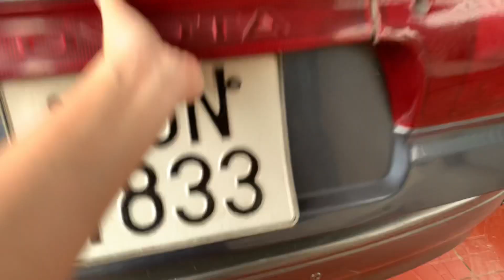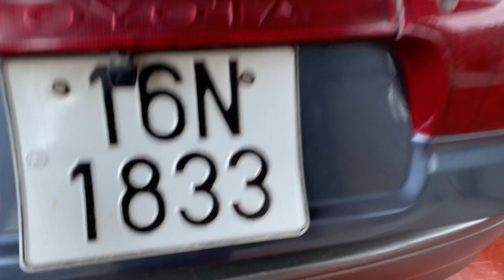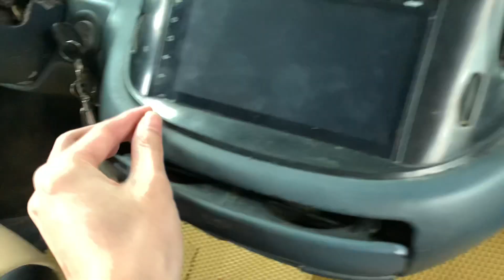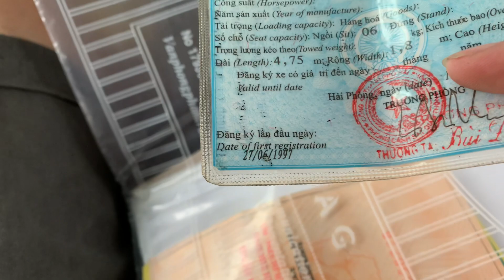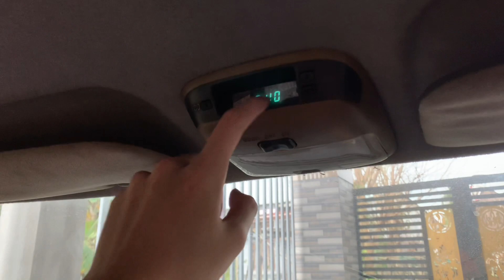Toyota đĩa bay 1991 đk 1997 xe cực đẹp giá chỉ 92tr LH 0905356663 - 0935146262 tại quảng nam